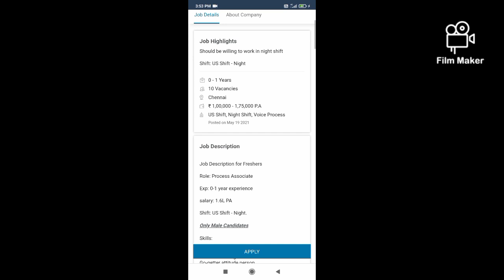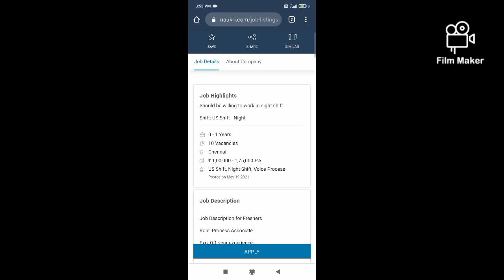Super job for freshers- MNC company semmaa offer in Tamil